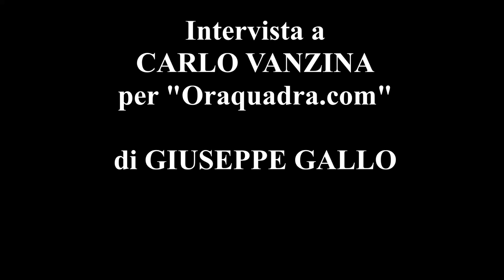Intervista a Carlo Vanzina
Intervista di GIUSEPPE GALLO al regista CARLO VANZINA, in occasione della Masterclass tenuta al Festival Bif&st di Bari il 26/4/2017.